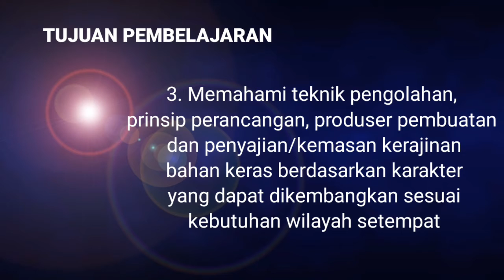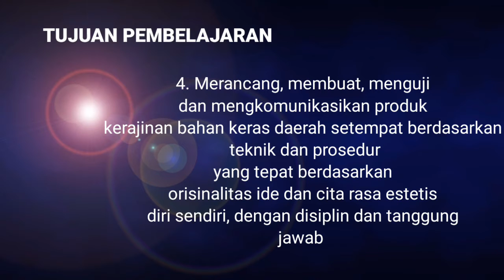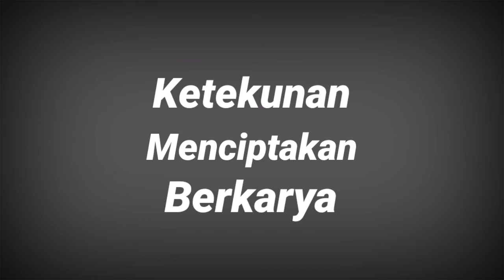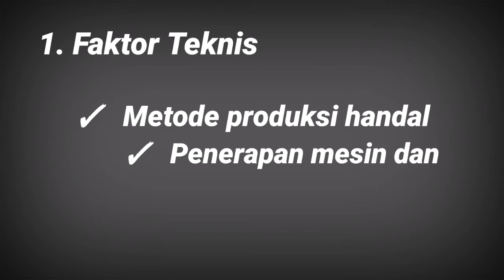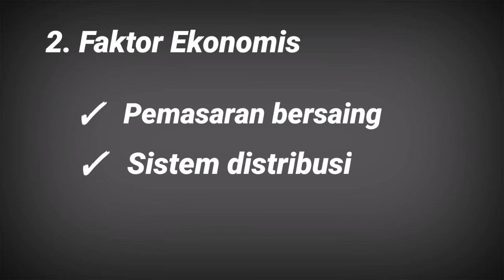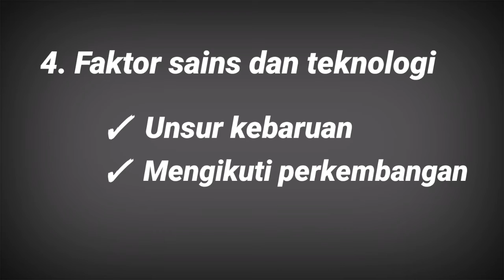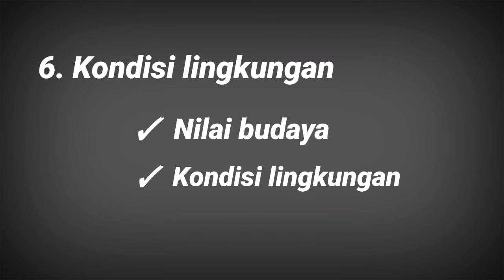Pembelajaran Prakarya Kelas 9 tanggal 21 Juli 2020